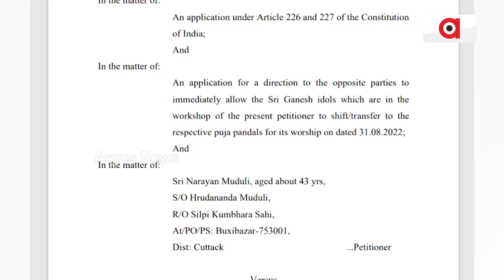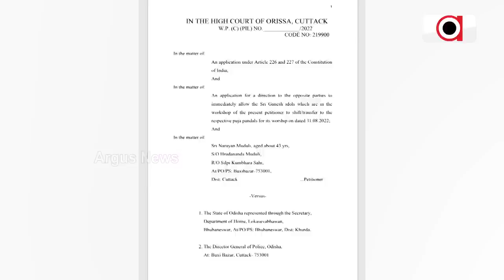Case Of Distorted Ganesha Idol Reaches The High Court in Cuttack